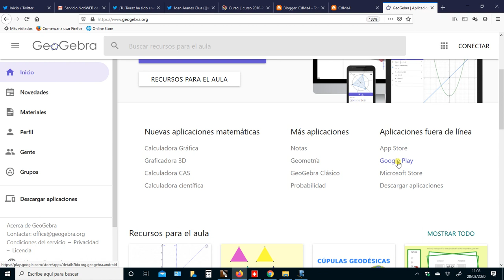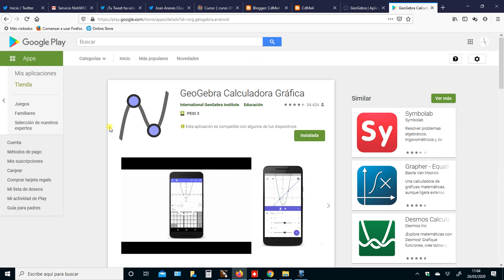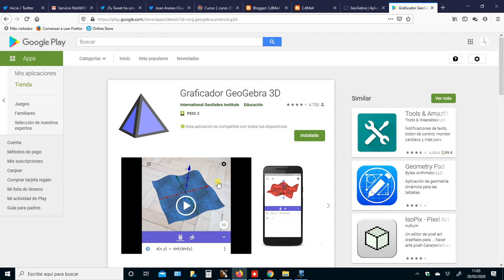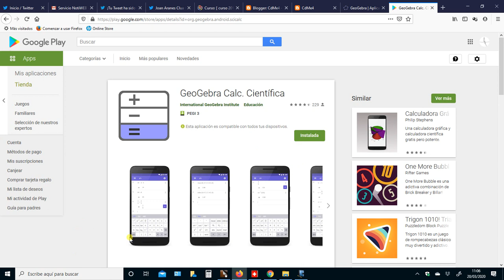ESO y Bachillerato - Aplicaciones de GeoGebra para smartphones y tabletas ( Apps )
En este vídeo se exponen brevemente cómo instalar en vuestros smartphones y tabletas las Apps de GeoGebra